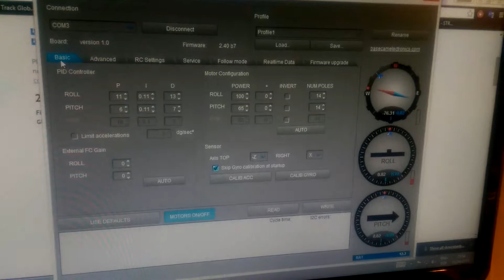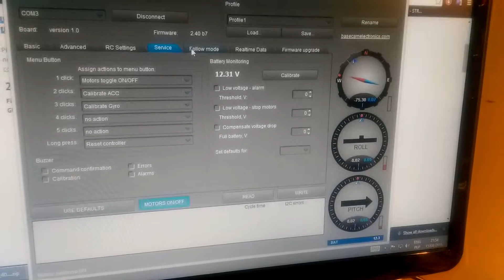New AlexMoss 2.40 b7 board. Banggood.com